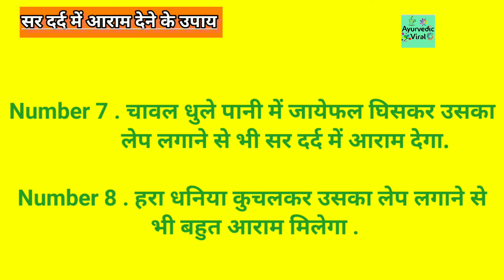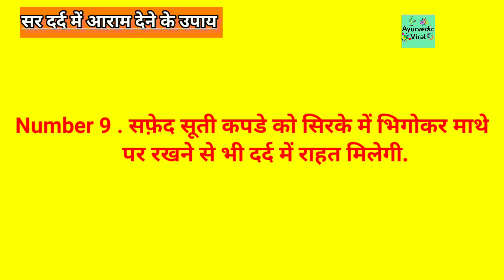Remedies for relief from headache? सर दर्द में आराम देने के उपाय ?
Number 1.  Squeezing lemon juice in black bay leaf tea is highly beneficial in headache.
 Number 2.  Making a paste of dry ginger powder in coconut water or rice washed water and applying it on the head will also bring relief in headache.
 Number 3.  Grinding white sandalwood powder in rice washed water and applying its paste will also be beneficial.
 Number 4.  Keeping a white cotton cloth soaked in water on the forehead also provides relief.
 Number 5.  Grinding garlic in water and its paste is also comfortable in headache.
 Number 6.  Crushing red basil leaves and applying its juice on the forehead 2, 3 times a day will also give relief in pain.
 Number 7.  Grinding nutmeg in rice washed water and applying its paste will also give relief in headache.
 Number 8.  Crushing green coriander and applying its paste will also give a lot of relief.
 Number 9.  Soaking a white cotton cloth in vinegar and placing it on the forehead will also provide relief in pain.

Number 1 . तेज़ पत्ती की काली चाय में निम्बू का रस निचोड़ कर पीने से सर दर्द में अत्यधिक लाभ होता है .
Number 2 . नारियल पानी में या चावल धुले पानी में सौंठ पावडर का लेप बनाकर उसे सर पर लेप करने भी सर दर्द में आराम पहुंचेगा .
Number 3 . सफ़ेद चन्दन पावडर को चावल धुले पानी में घिसकर उसका लेप लगाने से भी फायेदा होगा .
Number 4 . सफ़ेद सूती का कपडा पानी में भिगोकर माथे पर रखने से भी आराम मिलता है .
Number 5 . लहसुन पानी में पीसकर उसका लेप भी सर दर्द में आरामदायक होता है .
Number 6 . लाल तुलसी के पत्तों को कुचल कर उसका रस दिन में माथे पर 2, 3 बार लगाने से भी दर्द में राहत देगा .
Number 7 . चावल धुले पानी में जायेफल घिसकर उसका लेप लगाने से भी सर दर्द में आराम देगा .
Number 8 . हरा धनिया कुचलकर उसका लेप लगाने से भी बहुत आराम मिलेगा .
Number 9 . सफ़ेद सूती कपडे को सिरके में भिगोकर माथे पर रखने से भी दर्द में राहत मिलेगी .